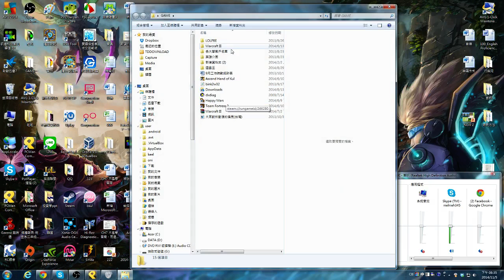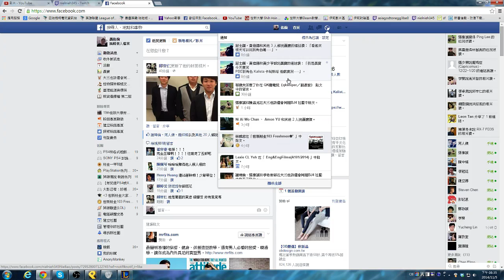聶寶實況 PBE新角色 Kalista 克黎思妲 影片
Kalista 遊戲試玩
測試部份心得